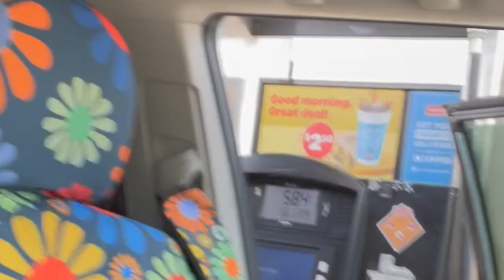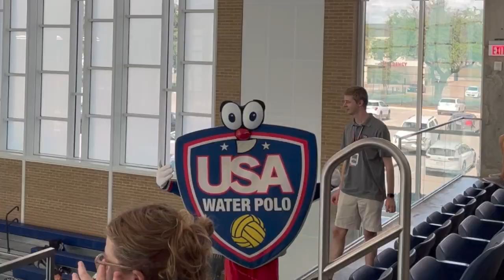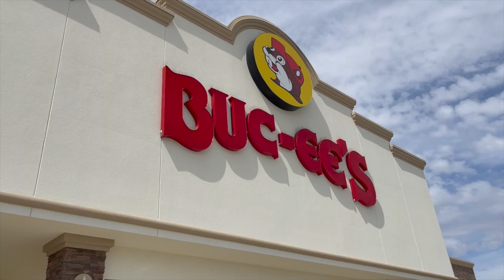junior olympics 2022 session 3 dallas, tx || week vlog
WELCOME BACK!!

Today’s video is a vlog of my very last Junior Olympics EVER. It’s probably one of the most exhausting, eventful, yet fun weeks of the summer. Since I had a concussion, I missed out on the Tuesday and Wednesday team activities. BUTTTTTT today’s vlog starts on Wednesday and Thursday with me just chilling in the front office painting. Then it rolls into a doctor’s visit Friday morning and three long days of games, team meals, tears, exhaustion, and endless memories. Thank you to my amazing teammates/friends, coaches, and team parents for making this experience one of the most memorable by far. Thank you Hebron Water Polo and Mavericks Water Polo for making me the player I am today and for taking such good care of me these last four years. I love you all endlessly. Next time you see me in a water polo suit, I’ll be at LSU!!

xoxo,
Kaitlyn

CHECK IT:
I N S T A G R A M → @kaitlynhoang__